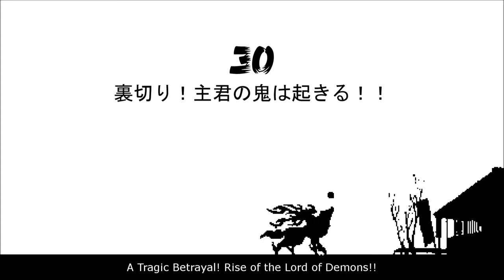Ōkami · Episode 30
The evils surrounding Ryoshima Coast make their move.

Featured Game Music:
🎵 Disc 1 - Track 56 "Ida Race Start"
🎵 Disc 1 - Track 02 "Title Call"